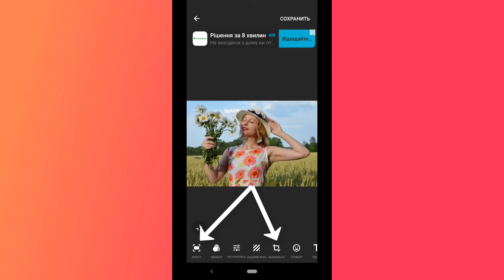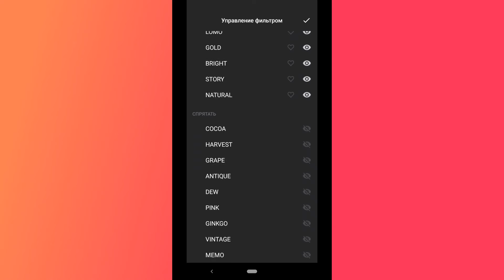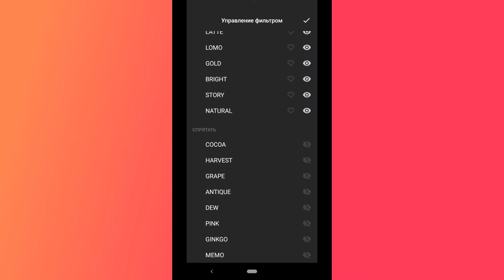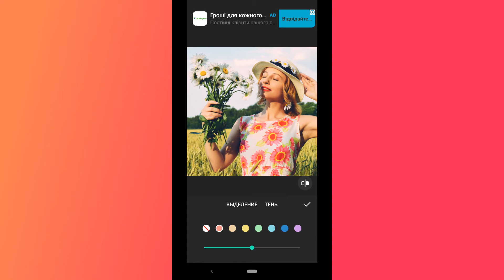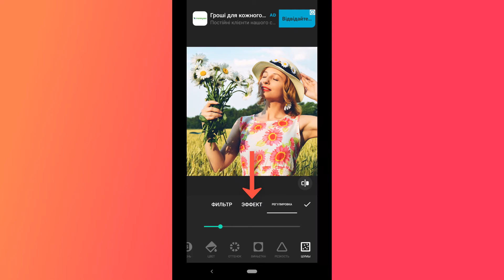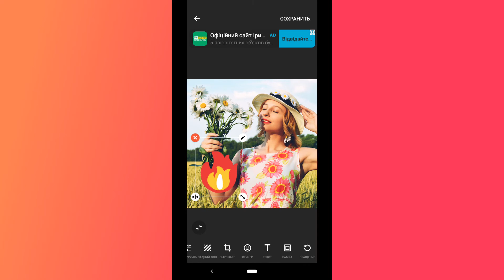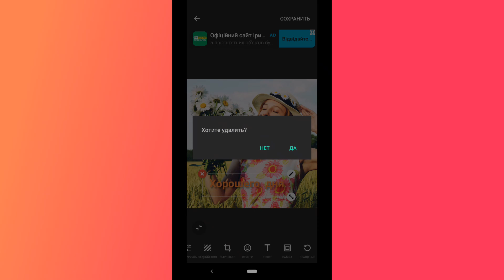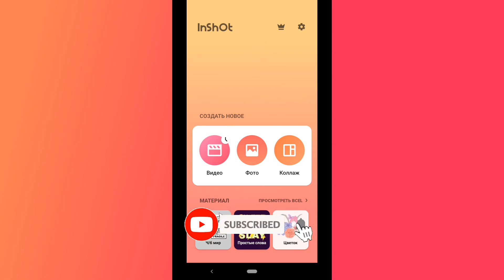Быстрая обработка фото в Inshot | Обработка фото на телефоне | Inshot уроки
Быстрая обработка фотографий на телефоне в приложении Inshot. Обработка фото на андроид и iphone. Как отредактировать фото для инстаграма и не только.
0:00 начало ;
0:07 загружаем фото с телефона из своей галереи ;
0:18 как подогнать размер фотографии для инстаграм, вкладки "холст" и "вырежьте" ;
0:43 функция "задний фон", можно добавить цветной или размытый фон ;
1:23 функция "регулировка" - регулируем яркость, контраст, насыщенность и т.д. ;
1:33 функция - вкладка "фильтры" - накладываем фильтры на фото ;
2:26 ещё раз о функции "регулировка" более подробно ;
4:04 вкладка "эффекты" на фото ;
4:40 как добавить стикер на фото ;
5:58 как добавить текст на фото ;
6:37 вкладка "рамка", добавляет разные фигурные рамки на фото ;
7:20 вкладка "вращение" , можно зеркально отразить фотографию или вращать её ;
7:42 как сохранить обработанную фотографию.